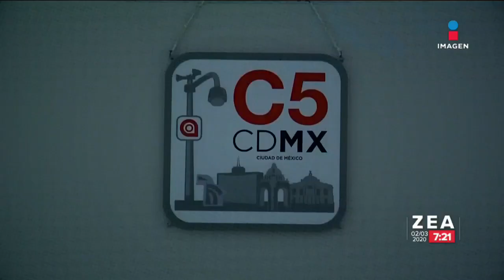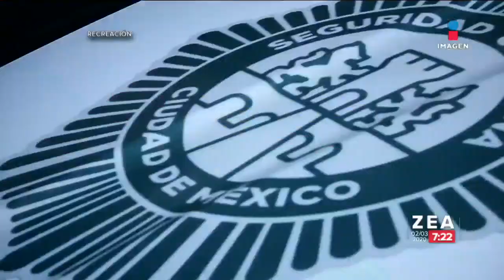Así detuvieron a ladrones gracias al botón de auxilio al poniente de la CDMX | Noticias con Paco Zea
Gracias a la denuncia de un hombre que recurrió a los botones de pánico tres ladrones fueron capturados al poniente de la CDMX, porque